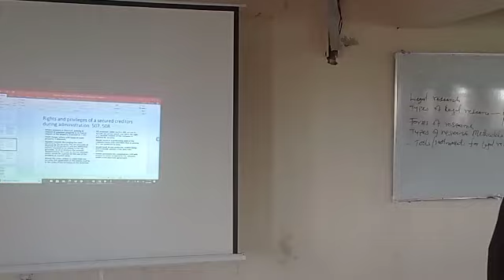Administration-Company Law Lectures of Dr Pereowei Subai